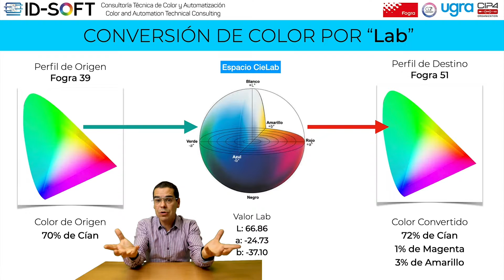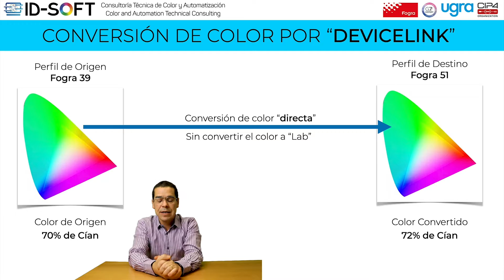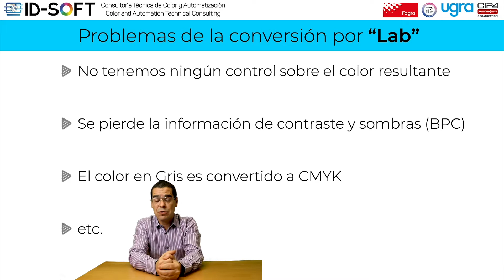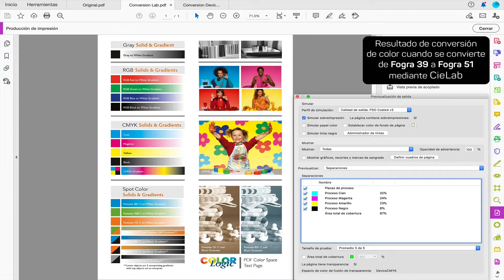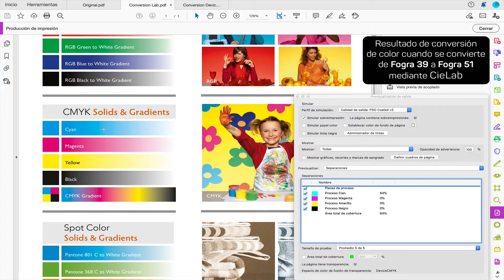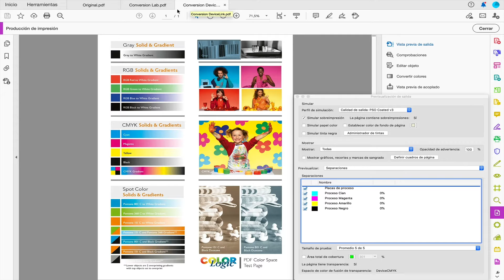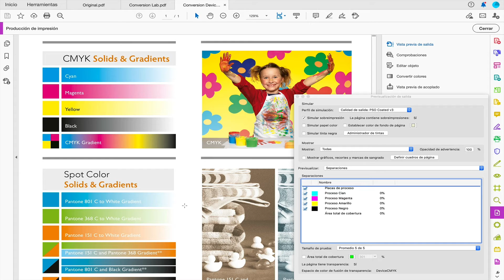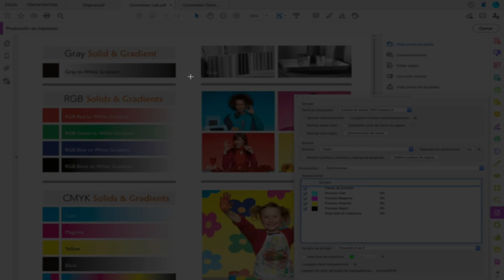Resuelve los problemas de color con Perfiles ICC DeviceLink con ejemplo de Fogra 39 a Fogra 51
¿Por qué los Grises se convierten a CMYK? ¿Por qué los colores primarios CMYK se contaminan con otros colores?. En este video aprenderás el motivo de muchos de los problemas de conversión de color y cómo resolverlos. Mira a Daniel López de ID-Soft, nuestro socio de ColorLogic en España, te enseñara cómo resolver estos problemas con un ICC DeviceLink Profile y la diferencia entre convertir el color usando Lab y DeviceLink.